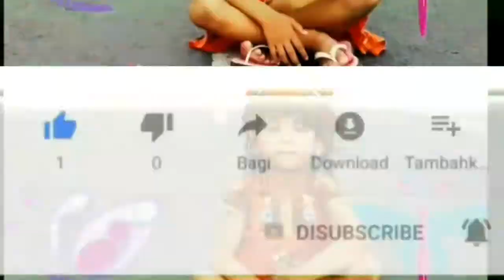Kinanti - Naik Gajah Jatim Park Playground